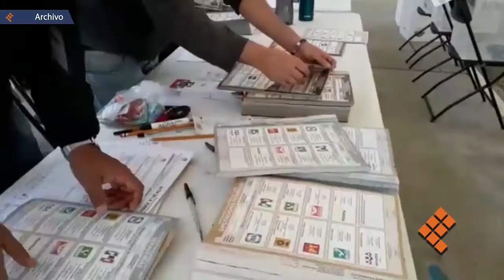Trabajan PAN-PRD alianza por Gobierno de Michoacán sin PRI: Marko Cortés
MORELIA, Mich., 21 de septiembre de 2020.- La posibilidad de un candidato común a la gubernatura michoacana entre los partidos Acción Nacional y el de la Revolución Democrática se está trabajando y deberá definirse el próximo mes de octubre.